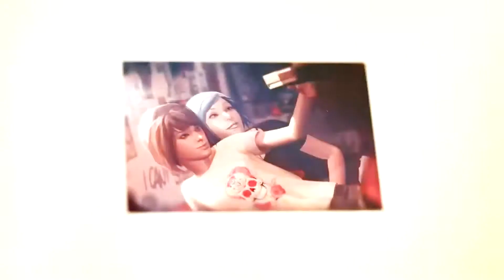Pricefield | Only One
this was inspired by galaxymusic's thumbnail for the song only one. it fits this ship perfectly and I just really miss seeing them together.

• music: illenium ft. nina sung - only one
• coloring: strangers by keephopealive
• fandom: life is strange
• program: sony vegas pro 14